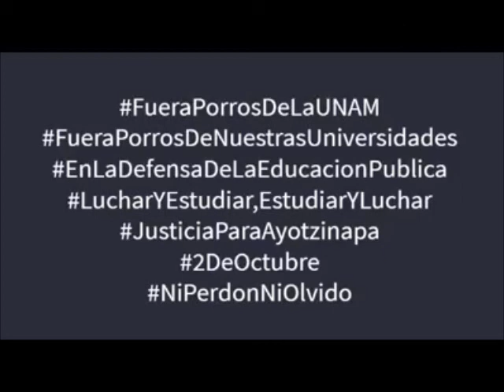Posicionamiento político en apoyo a la UNAM y a los normalistas rurales de Mactumactzá por la UNACH